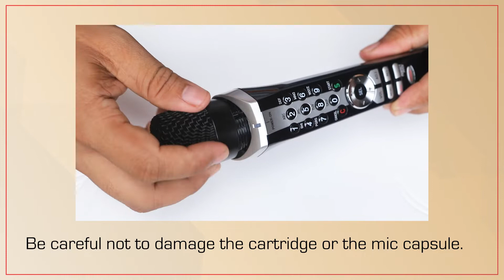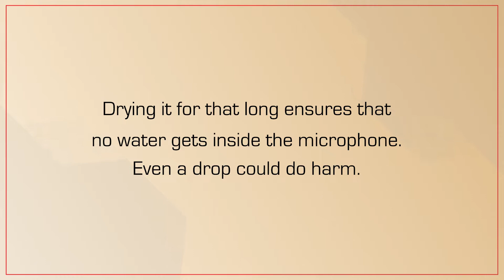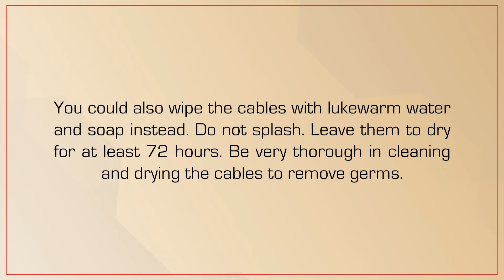How To Clean and Sanitize your Grand Videoke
Learn how to properly clean and sanitize your Grand Videoke.